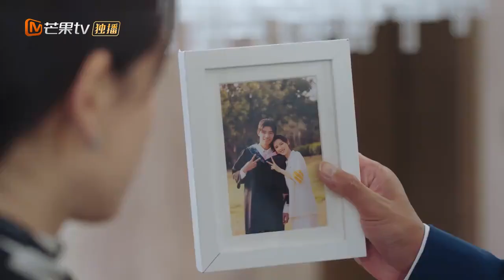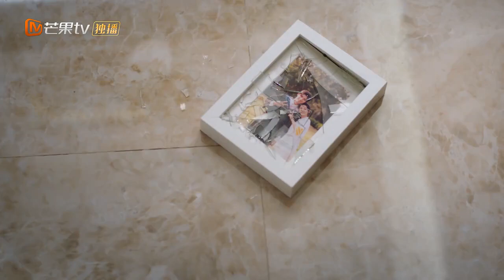Kesedihan Xu Qingyou Karena Kesalahan Besar | Love At Night | Clip | MangoTV Indonesia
Xu Qing You adalah wanita pekerja keras dan fokus dengan posisi senior di perusahaan yang sedang naik daun. Dia mengabdikan diri pada pekerjaannya dan juga menjalin hubungan dengan Fan Yun Xi, yang telah dia kencani selama 10 tahun...